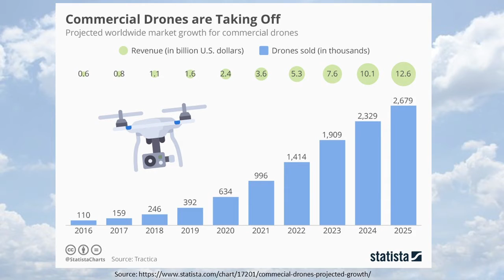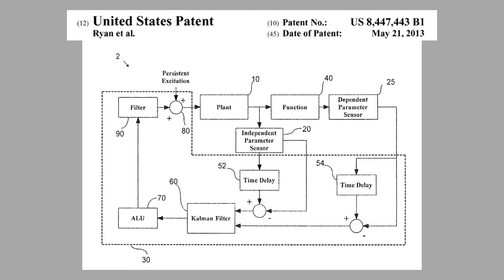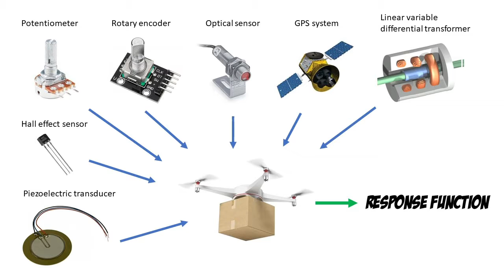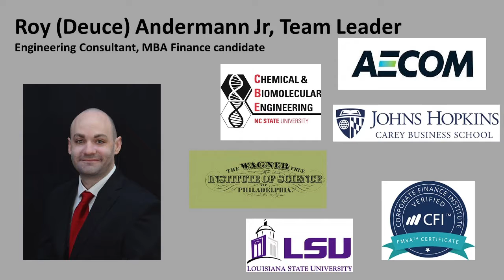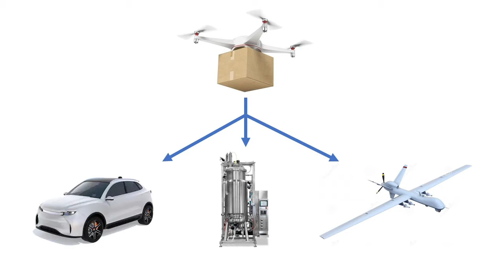Peak Performance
SCALE Challenge Executive Summary

The 700 billion dollar courier and shipping industry is on the cusp of a paradigm shift that will permanently alter the way goods are delivered.  Numerous startups as well as powerhouses like UPS, Amazon, Google, and DHL are actively researching and furthering delivery drone technology with the intent to supplant traditional short- to medium-range package transport methods like trucking.  Given the scale of the industry, shifting energy use away from trucking and toward battery-powered drones could have a significant impact on cost and on the environment.

A key hurdle to transitioning to shipping drones is the short range that would necessitate increased warehousing.  Research by the Lawrence Liverpool National Laboratory and Carnegie Mellon in 2018 estimate that it would take 112 warehouses or waystations to cover the San Francisco Bay area alone, given the practical range of 3.5 to 4 kilometers with current battery technology.

Peak Performance intends to ameliorate this hurdle by interfacing with drone manufacturers to commercialize a NASA-patented flight control optimization algorithm that would permit drones to sense the environment and produce a response function to minimize drag and increase energy efficiency under changing environmental conditions like wind, rain or snow.  The time-varying Kalman Filter combines real-time position sensor input with predictions based on the last measurement to estimate current state, improving accuracy over either mathematical prediction or measurement alone.  The adaptive control system can be programmed to nudge the drones toward an extremum in a dependent variable such as drag, which could lead the drones to draft one another as they leave the warehouse toward their destinations.  Implementation of this technology would increase the range of drones, which in turn would reduce the need for expensive warehousing and significantly reduce cost.

Peak Performance’s core and advisory team is composed of professionals with a broad range of experience in tech entrepreneurship, finance, and consulting in the engineering, entrepreneurship, and management sectors.

Peak Performance’s vision is to accelerate the future by making more energy efficient and longer-ranged drones, which will decrease both required upfront capital and annual operating expenses of drone program rollouts.